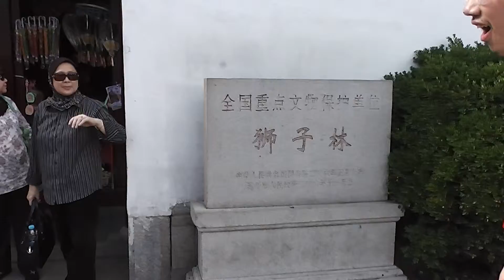Shanghai Tour 3hb July hingga 7hb July 2013 015